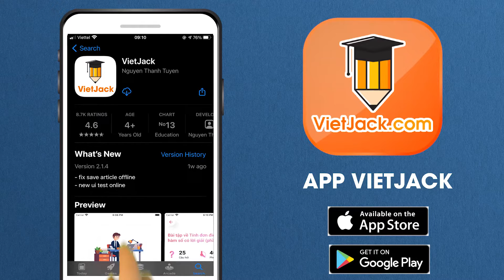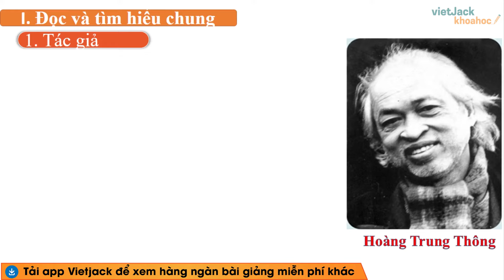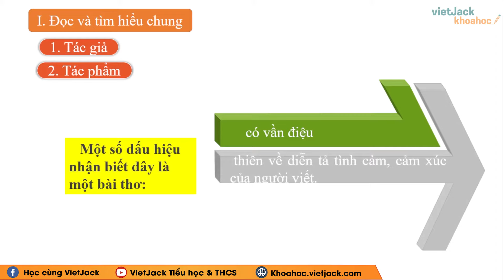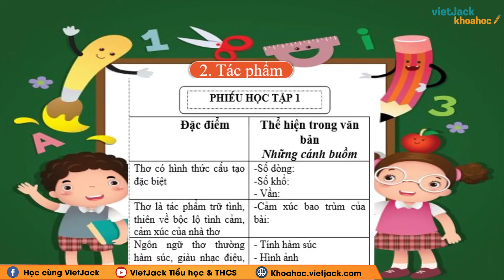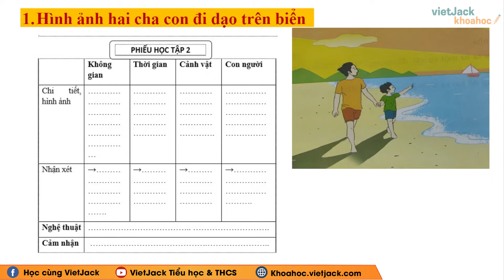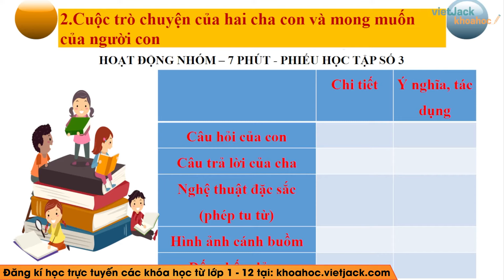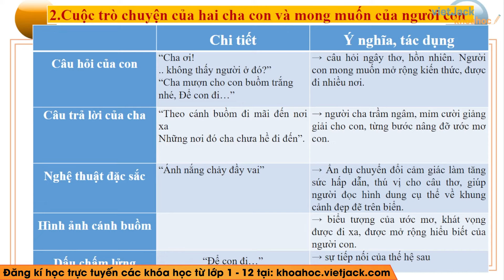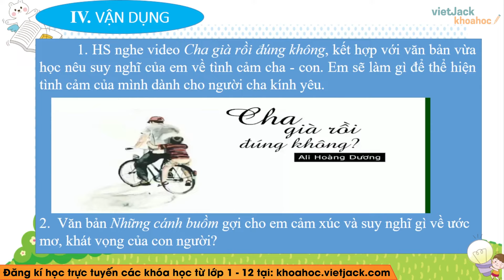Những cánh buồm Ngữ văn lớp 7 Cánh diều - Cô Trang Thủy (DỄ HIỂU NHẤT)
Ngữ văn 7 - Cánh diều - Những cánh buồm

Những cánh buồm là bài học quan trọng trong chương trình Ngữ Văn 7 - Cánh diều. Trong bài giảng này, cô sẽ giúp các em tìm hiểu tất cả các kiến thức trọng tâm nhất bài học, đồng thời hướng dẫn các em giải các câu hỏi của bài học. Các em chú ý theo dõi bài học cùng cô nhé !

Bài học hôm nay bao gồm những nội dung chính sau:
00:00 Giới thiệu
00:19 Khởi động
01:34 Đọc và Tìm hiểu chung
08:45 Tìm hiểu chi tiết
15:43 Tổng kết
16:16 Vận dụng